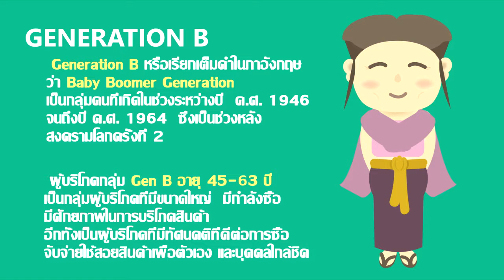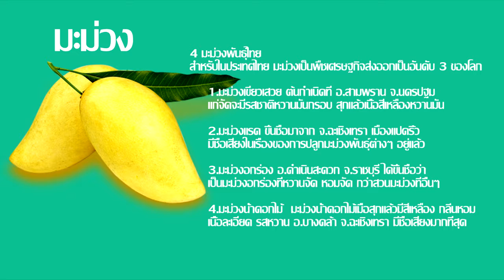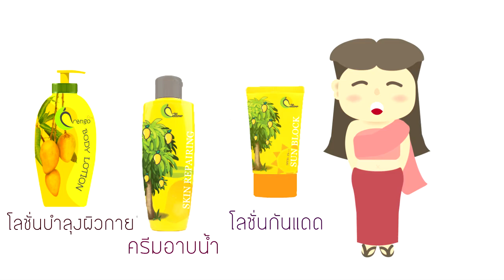Generation for Design มะม่วงไทย